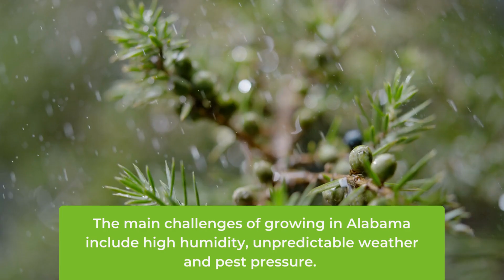Alabama Planting Zones – Planta Greenhouses